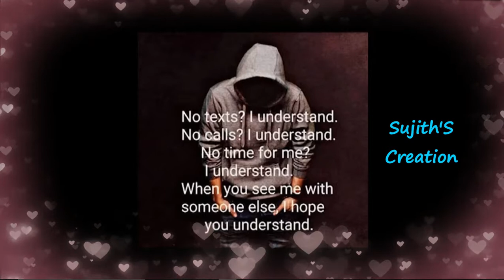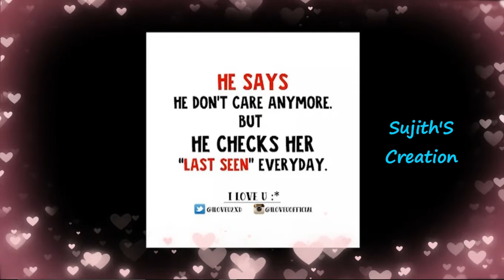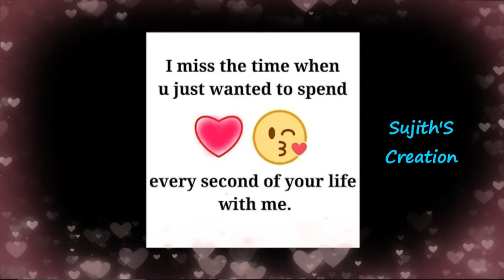Whatsapp status | Tamil | TAMIL INC